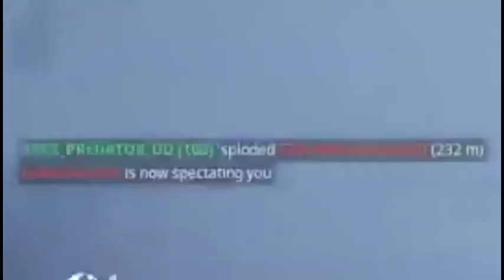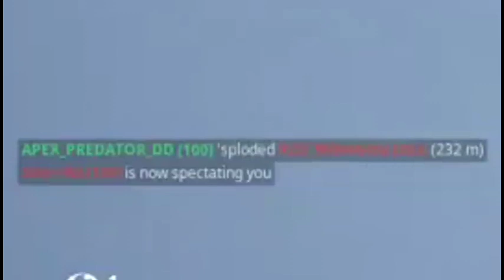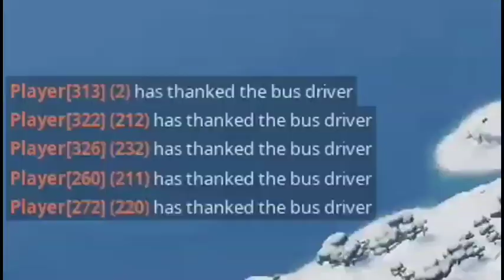11 minutes of the most crazy moments in fortnite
Help me to 850 sub

Today i will tell you about some hidden places in free fire.

📩📩 Send Clips Here -To Get Featured!